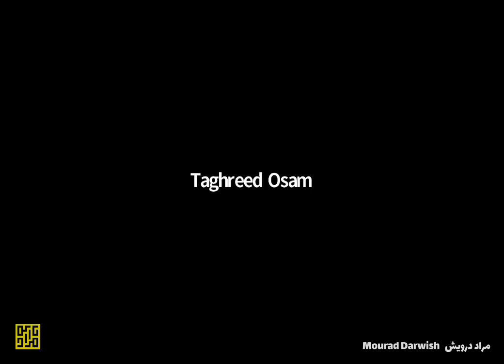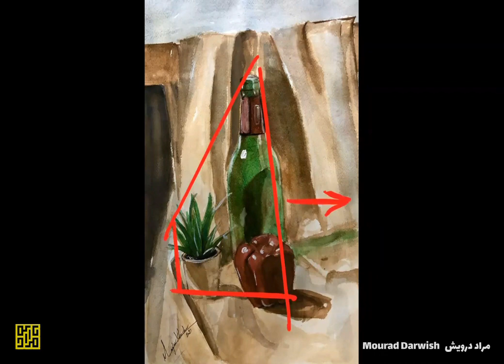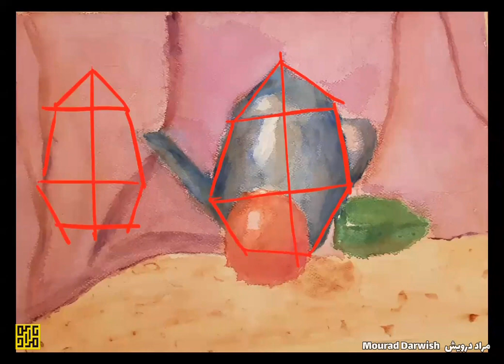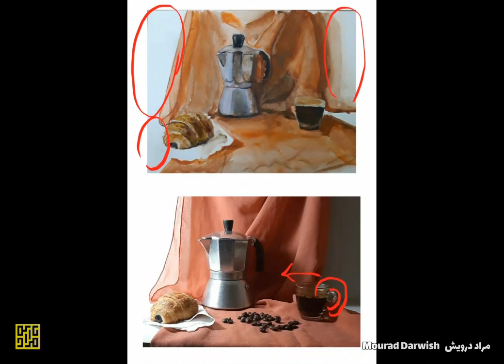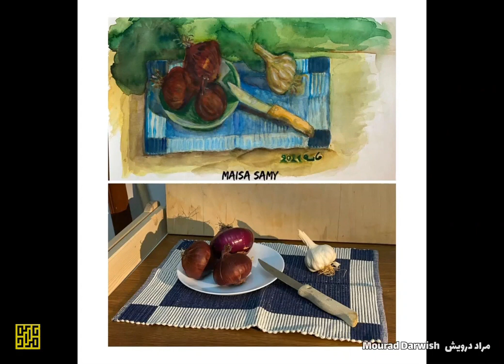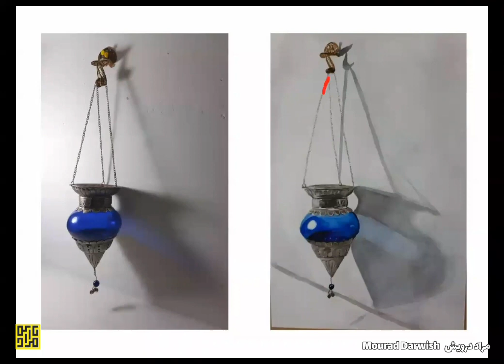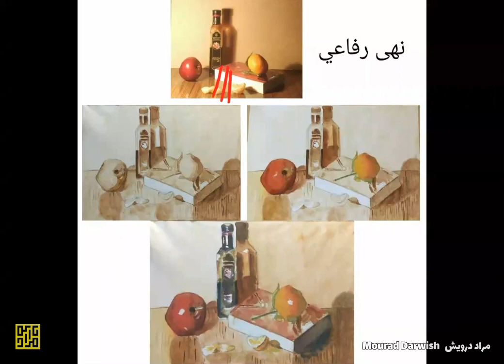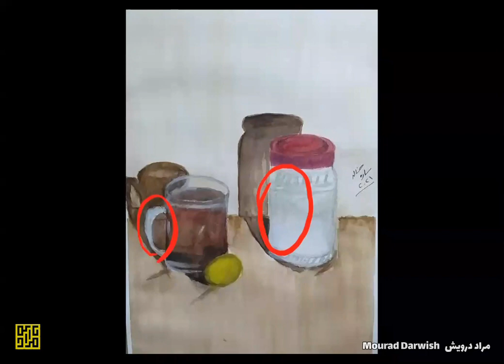جزء من التعليق على أعمال الدارسين في ورشة الألوان المائية (طبيعة صامتة)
مراد درويش - مدرس فنون تشكيلية مصري